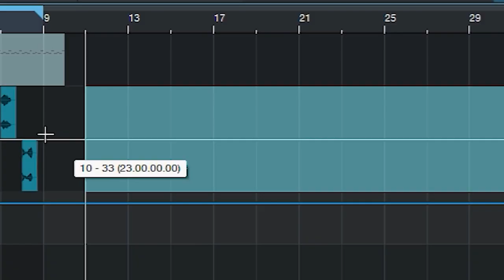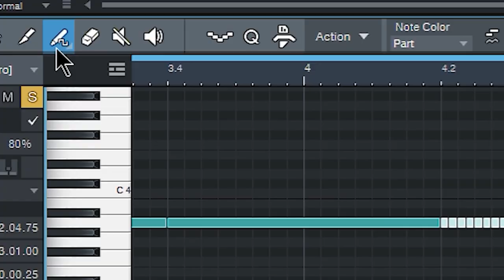Dark Atlanta Vibes in Studio One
In this video, we will be using Studio One to create dark trap melodies and beats